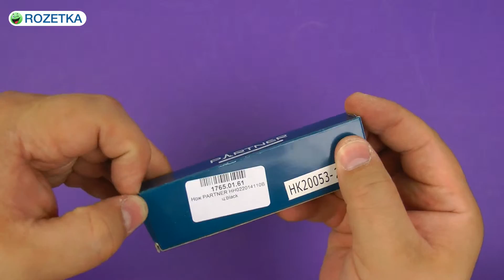Распаковка Partner 17650161 HH02 Black